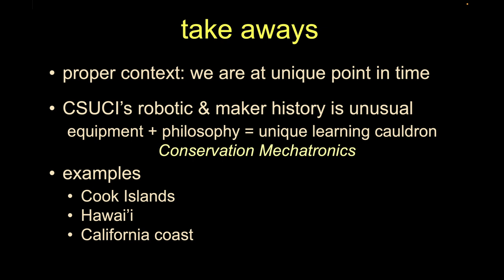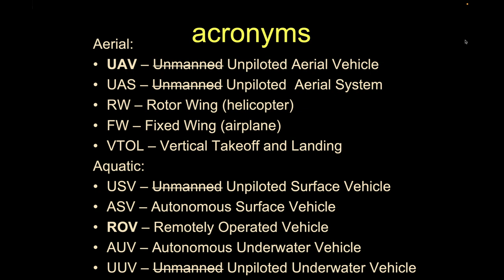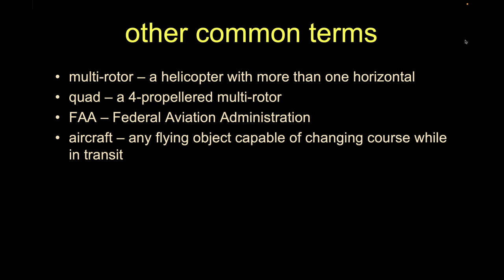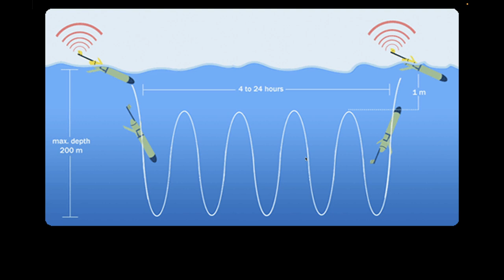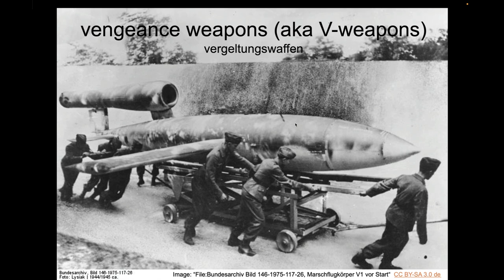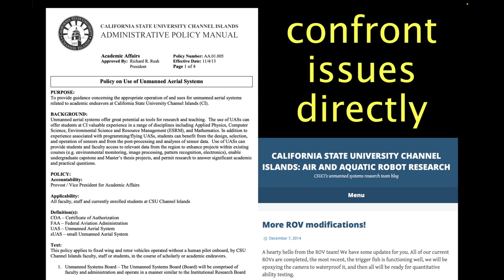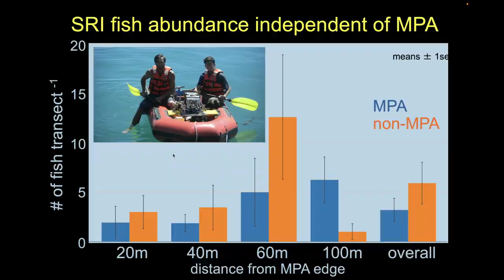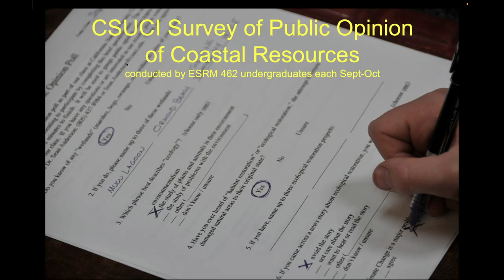Intro to Drones 2023